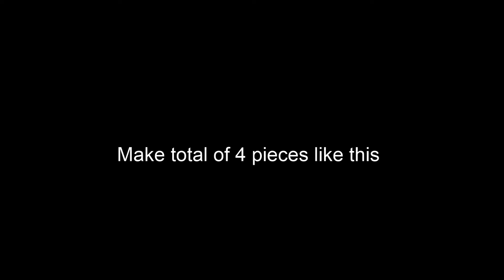Ninja Star Part 3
In this video I have tried to explain the process of making Ninja Star.